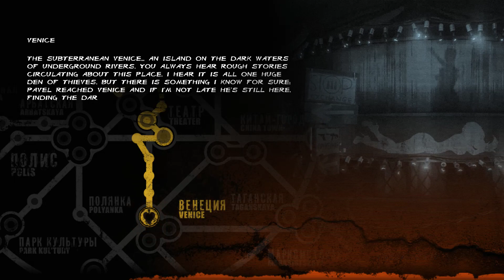Metro Last Light Redux - Let's Play Part 10: Best Place in the Metro!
Metro: Last Light Redux is the definitive version of the critically acclaimed ‘Metro: Last Light’, rebuilt in the latest and greatest iteration of the 4A Engine for Next Gen. Newcomers will get the chance to experience one of the finest story-driven shooters of all time; an epic adventure combining gripping survival horror, exploration and tactical combat and stealth.

This definitive version also includes all previously released DLC, adding 10 hours of bonus single-player content to the huge solo campaign. Fans of the original game will notice new features and gameplay improvements, including new melee animations, the ability to check your watch and ammo supplies on the fly, and new full-body player animations.

And those who favoured the more survival-horror oriented gameplay of the cult prequel ‘Metro 2033’ will find a new way to experience the campaign thanks to the introduction of two unique Play Styles – Survival and Spartan. The former transforms Last light from a more action-oriented stealth combat experience to a fraught, slow burn fight for survival. With the legendary Ranger Mode included to offer an extra layer of challenge and immersion, Metro: Last Light Redux offers hours of AAA gameplay for an incredible price.

Immerse yourself in the Moscow Metro - witness one of the most atmospheric worlds in gaming brought to life with stunning next-gen visuals at 60FPSBrave the horrors of the Russian apocalypse - equip your gasmask and an arsenal of hand-made weaponry as you face the threat of deadly mutants, human foes, and the terrifying environment itself

Rebuilt and Remastered for next-gen - with all previous DLC content included, new modes and features, and many gameplay improvement, this is the definitive version of the critically acclaimed classic that fans and newcomers alike will enjoy